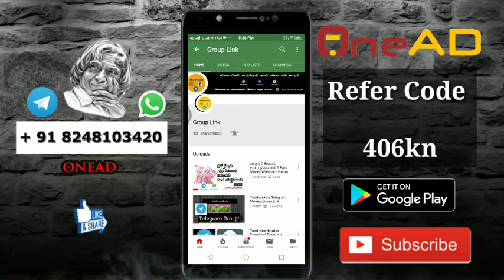🔴onead 12.05.2019 LIVE🔥 🔥 🔥 Earn Money Proof. OneAD Earn Payment Proof Tamil. OneAD Tamil review